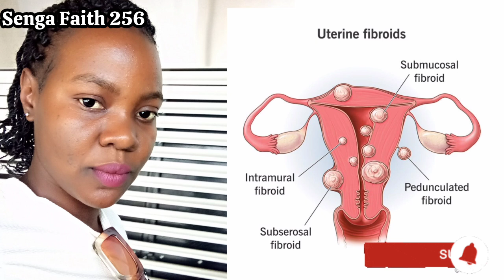Ebizimba ku nabaana ,Edagala lilino